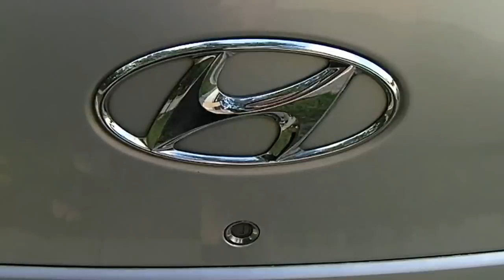Hyundai Starex Malaysia Part 2/3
A clip of Hyundai Grand Starex Malaysia, a 2.5 litre diesel engine vehicle.